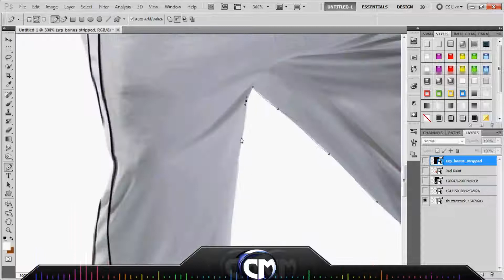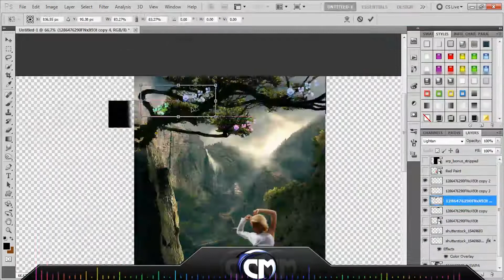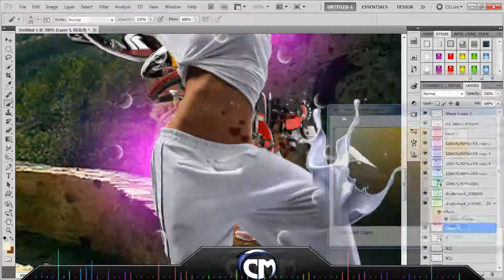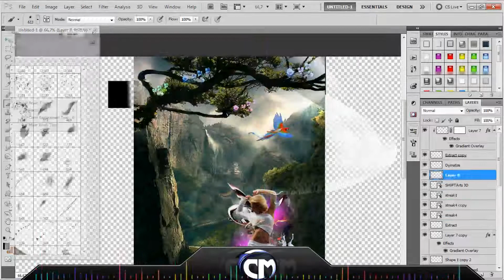Speed Art# Hot Dancer (SHiiFTArts Entry) - 1080p HD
I hoped you enjoyed this speed art :)
- my first speed art in 1080p HD!

I hope you like this - and see forward to the 25th!! there well be a special speed art for MJ!!